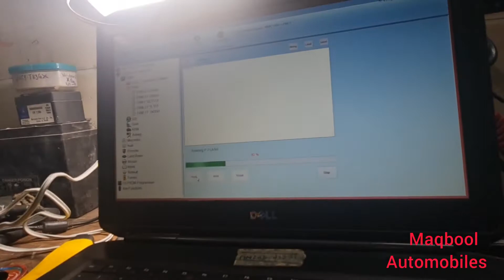bmw frm module repair / BMW FRM Footweel Module Issues - बीएमडब्ल्यू एफआरएम मॉड्यूल की मरम्मत